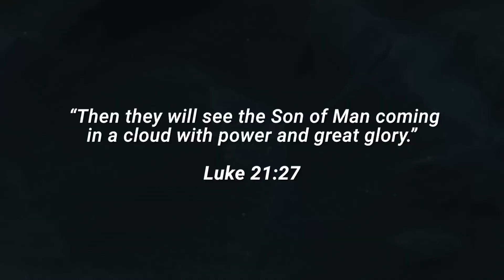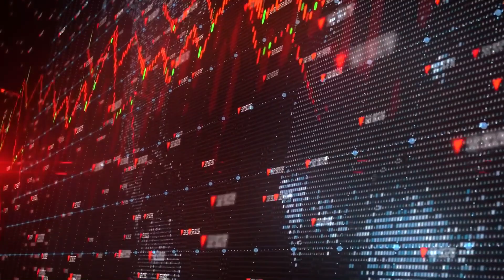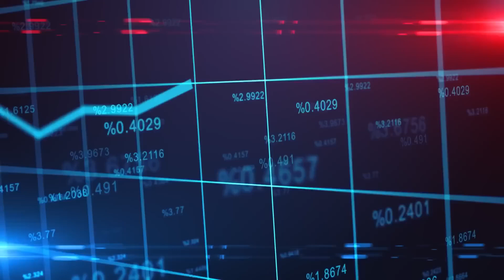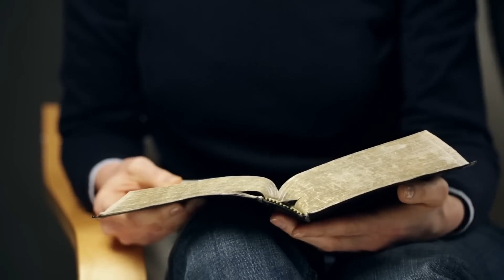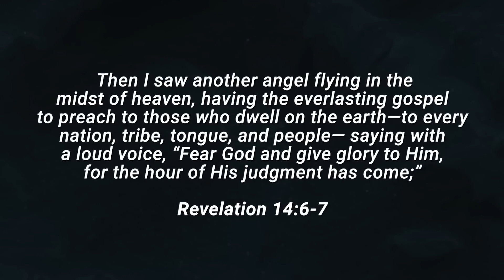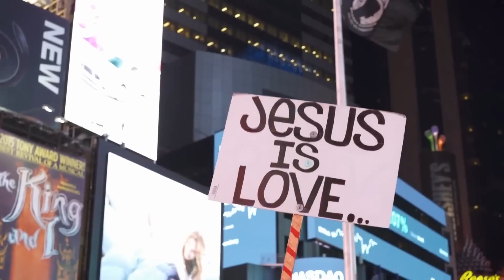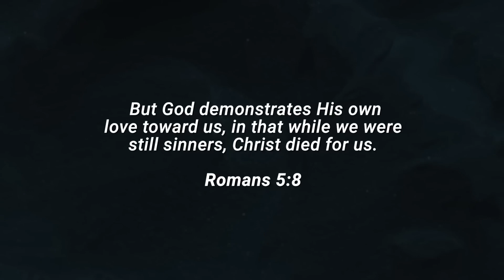Your weakest link?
Men need to be INFORMED!!!  Intel is vital, but how do we know who to listen to? How do we know if the intel we are getting is good? If you don't have good intel you are working in DECEPTION and you will find yourself living in Satan's lies. BE INFORMED, DON'T MAKE YOUR INTEL SOURCES YOUR WEAKEST LINK!
Today in the Forge we are joined by @pastortomhughes9300 who gives us information ALL MEN need to hear! You can find out more about Tom Hughes at:
Hope For Our Times